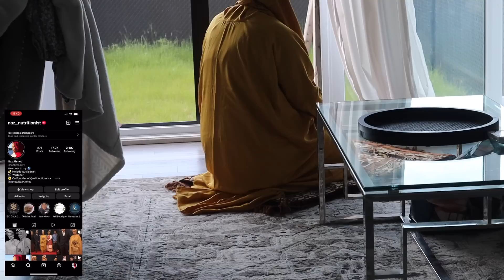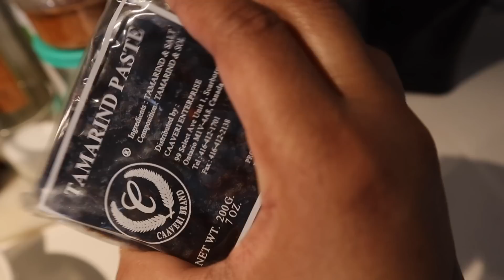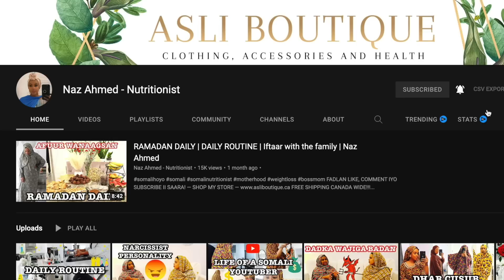NASRA ABTIDON MALAWAX RECIPE | DAILY ROUTINE | Naz Ahmed